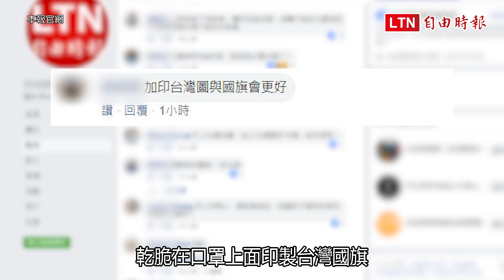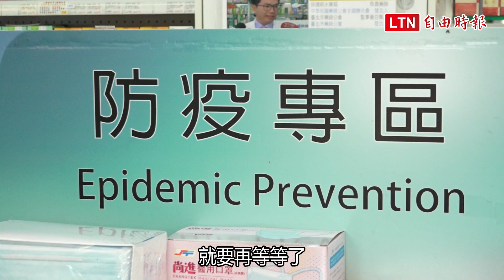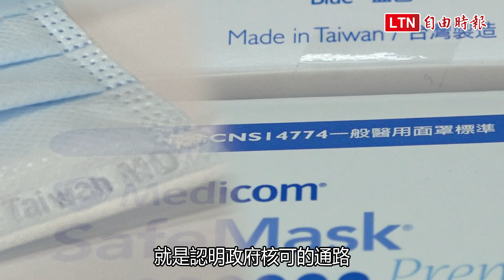假口罩Out》9/17新制上路 藥師：掌握「這個」原則就免驚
口罩新制於9/17正式上路，比對舊制口罩，新增了「雙鋼印」規定，初步階段想拿到有雙鋼印的新制口罩，必須於藥局、衛生所透過實名制購買；超商取貨則須等到第17期（9/28-10/11）口罩實名制才能領取，已預約第16期超商取貨的民眾亦可選擇延期購買。